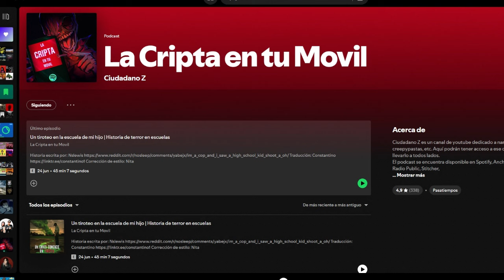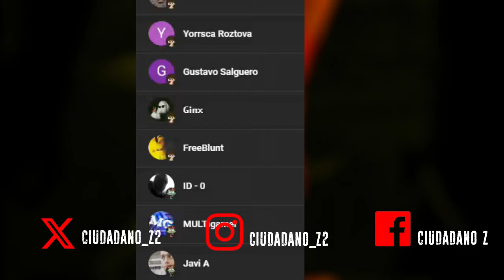Reunión familiar | Capitulo 3 | Especial HALLOWEEN | Ciudadano Z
Libro escrito por: kitty Olsen (The Odd Catlady)
Puedes ver sus libros en amazón:

the black mirror-repulsive
confusion-repulsive
they might not-puddle of infinity
starvation-repulsive
smile-repulsive
only you-akira yamaoka
down time-akira yamaoka

intro: mast- silent partnet
outro: darkest night-myuu

Corrección de estilo:
Edición de vídeo:

COMANDOS
!ropa
!redes

Intro:
Mast-Silent Partner
Creditos:
Darkest night - Myuu